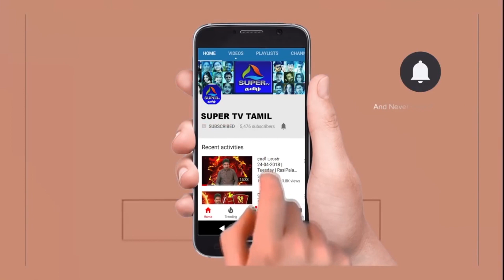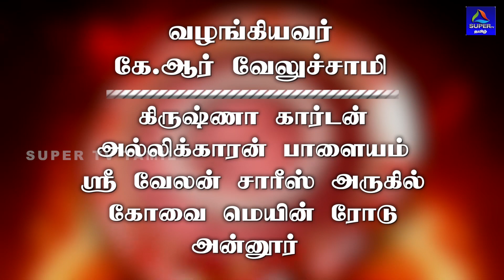ராசி பலன் 24-11-2018 | Saturday | Rasi Palan | NallNallaNall | Super TV Tamil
24 November 2018 இன்றைய இராசிபலன் | Today Rasi Palan in Tamil